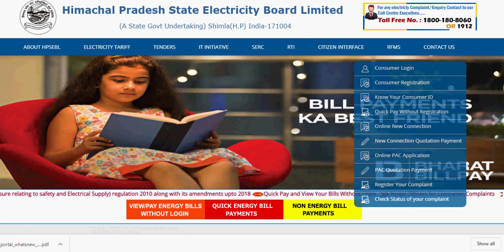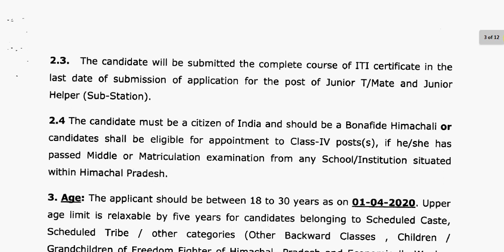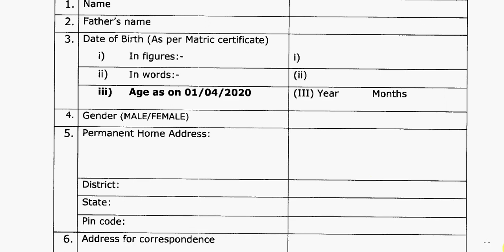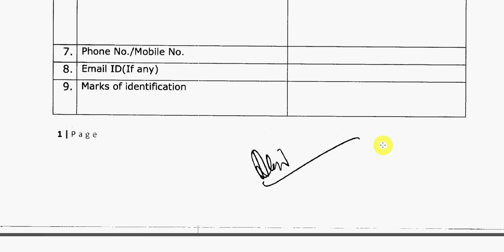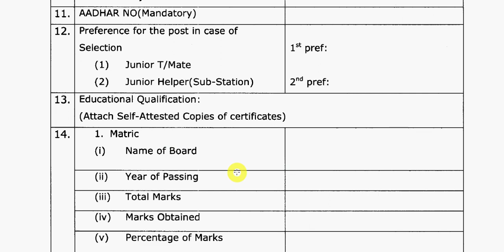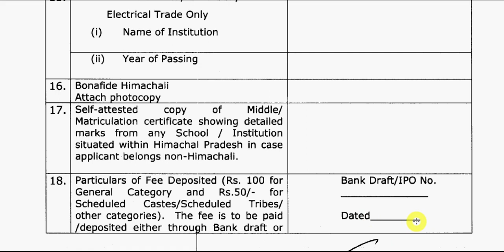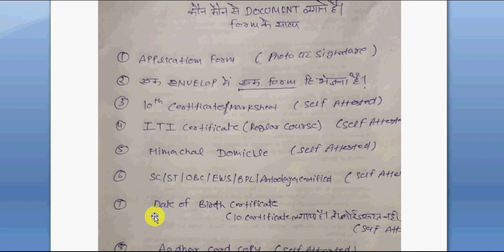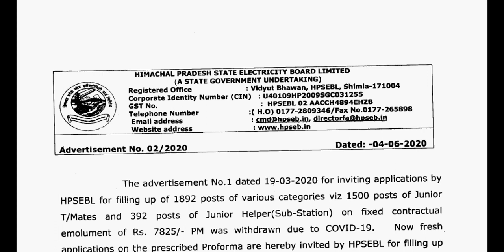HPSEB Junior Mate Offline Apply 2020 | HPSEB Junior Helper Offline Apply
Hello Friends mere youtube channel Extra Knowledge In Hindi M apka Swagt Hai mere es video M Apko HPSEB Junior Mate Offline Apply 2020,HPSEB Junior Helper Offline Apply 2020,HPSEB Vacancy,ki information Milegi to Please Video Last Tak Dekhiyega.

Himachal Pradesh Electricity Board Offline Application Form:- Himachal Pradesh Electricity Board